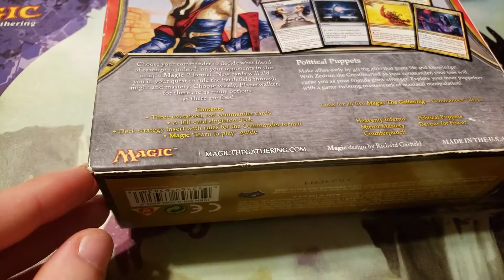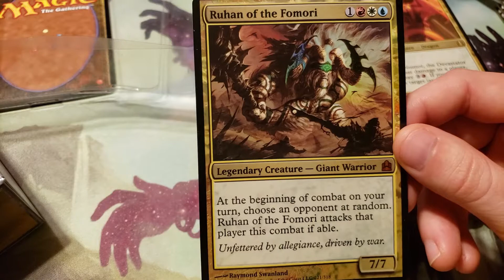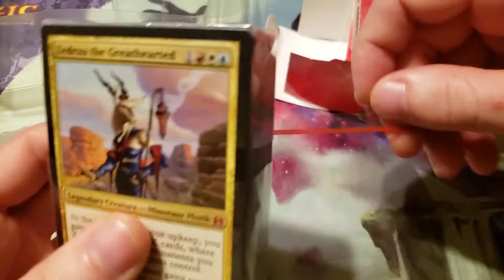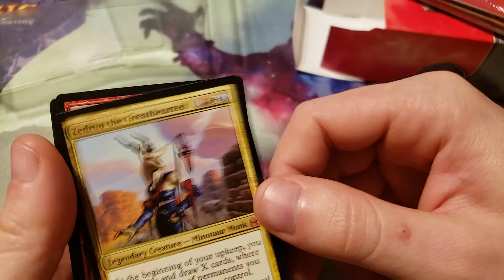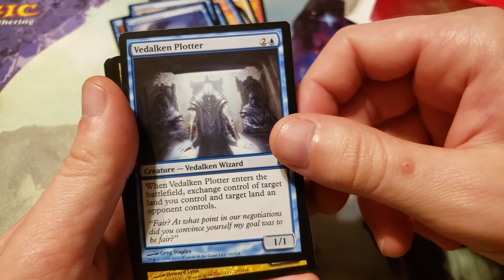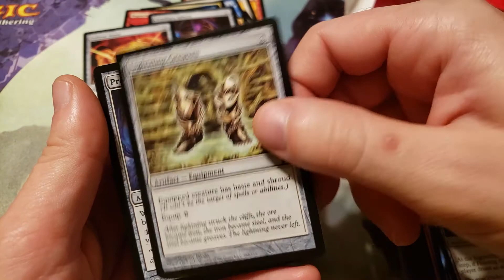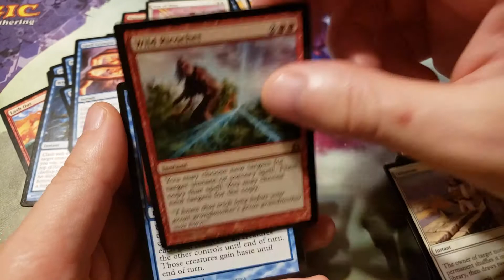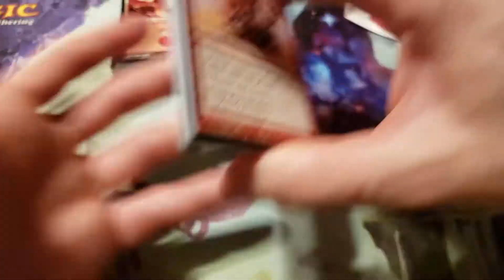Political puppets opening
Forgot to upload this in December. It was a birthday gift from a friend.